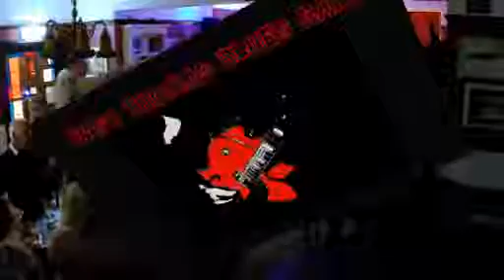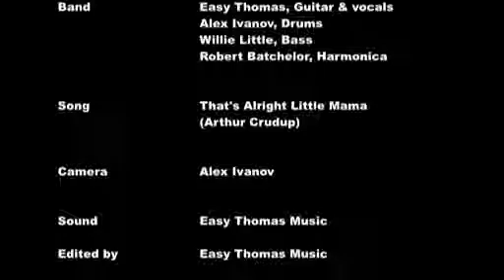Easy Thomas Blues Band Thats Alright Little Mama Gate Inn May 2017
Easy Thomas Blues Band covering the Arthur Crudup song Thats Allright Little Mama at The Gate Inn Loscoe, Derbyshire in May 2017. Tom Martin Guitar & vocals, Robert Batchelor Harmonica, Alex Ivanov Drums, Willie Little on Bass.